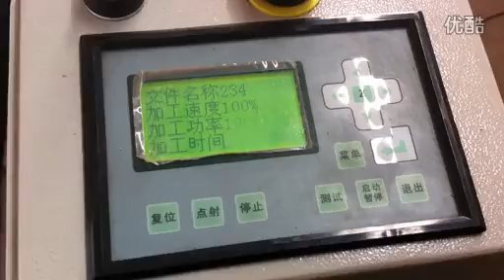BJG-1610T laser cutting machine